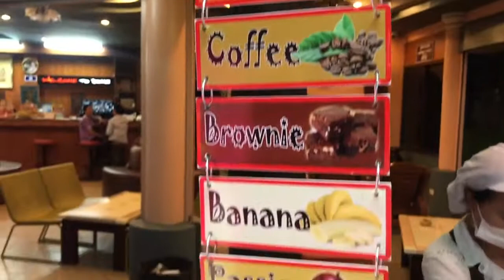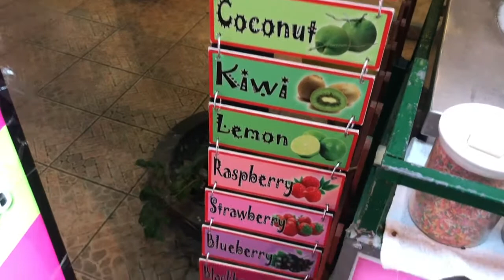Best ice cream only in Thailand 😬😜😍, BartKasTravels🌎